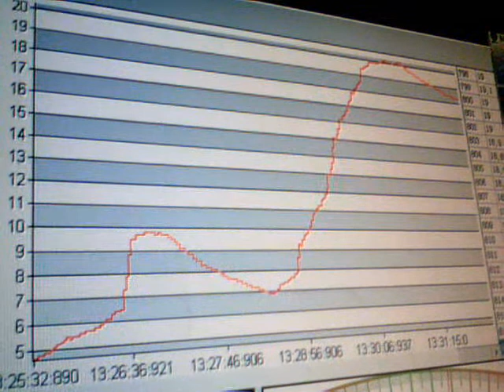2011-01-07-48647.wmv Προσεισμικό σήμα 07-01-2011 anastool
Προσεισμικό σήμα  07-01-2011